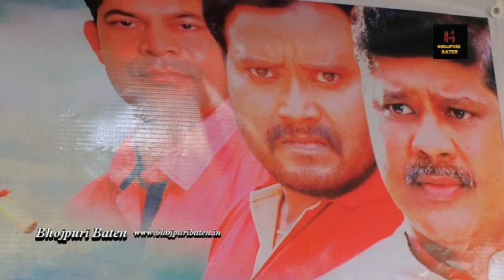Chalo Gaon ki or Bhojpuri film muhurat Krishna Kumar Vinod Vinod Barai Baleswar singh